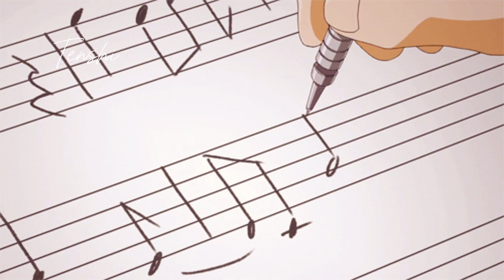FEVER | enhypenedit | speed up made by me ♡ Relax, listen & imagine a beautiful story ♡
Follow me for more fypシ゚viral